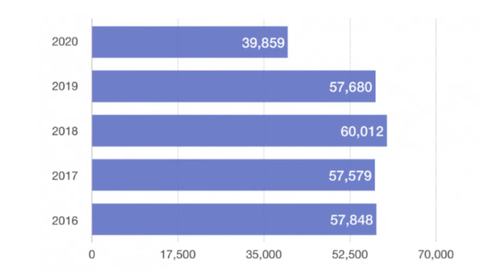10 CONSEILS POUR VOYAGER EN SÉCURITÉ AU COSTA RICA / AVEC PEPITO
Pepito vous partagera 10 conseils pratiques  afin de voyager en sécurité au Costa Rica. Quoique le pays soit considéré comme étant un des plus sécuritaire en Amérique Centrale - nous nous pencherons sur des façons d'adopter des actions préventives et sécuritaires - peut importe que vous voyager seul, en famille ou en groupe!